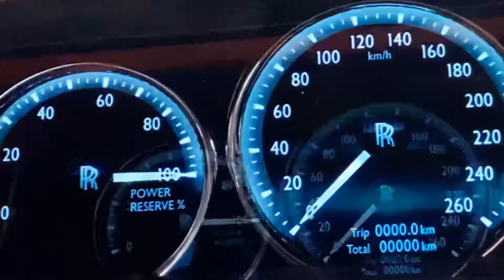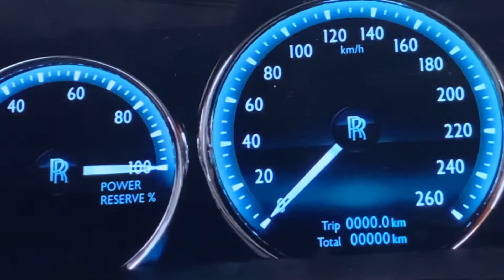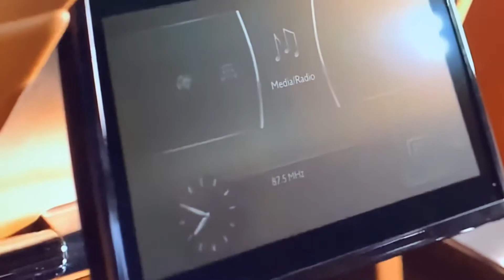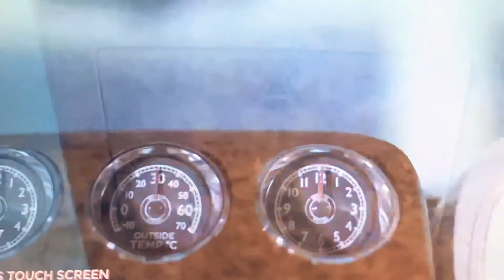Bentley vs rolls Royce